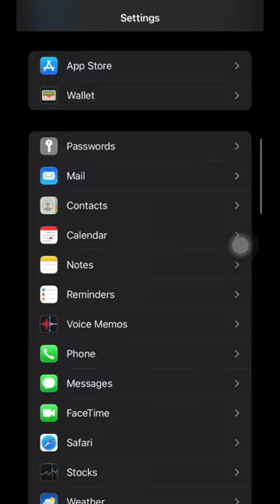Iphone Compass Not Working? Now Problem Solved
Iphone Compass Not Working?